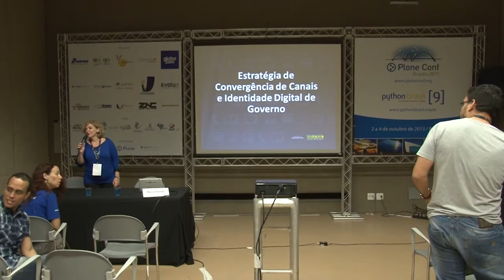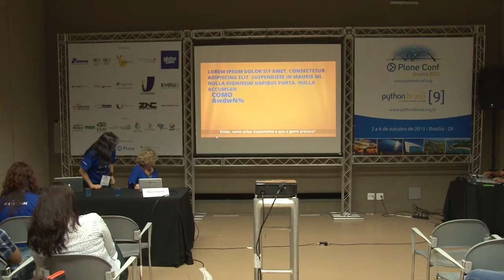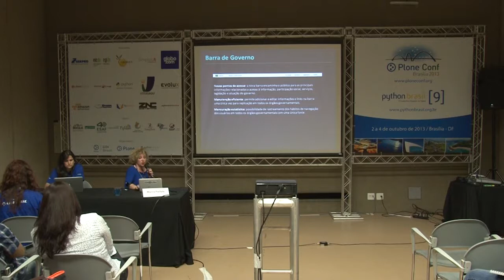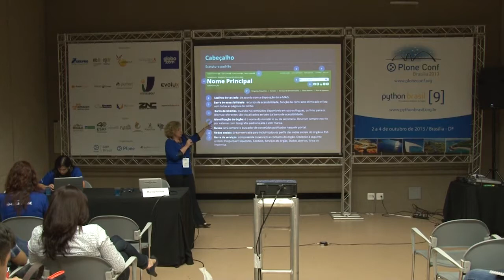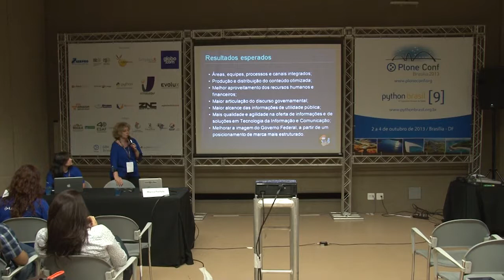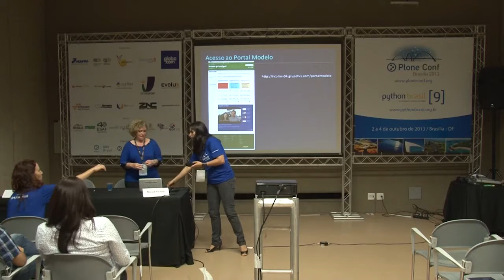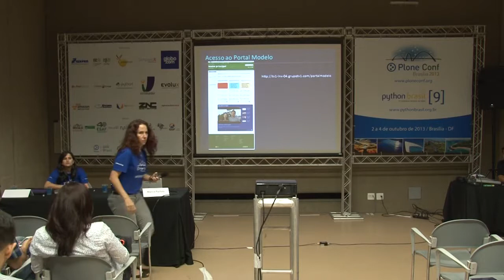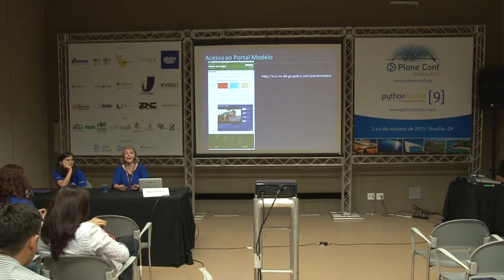2013: Identidade Digital de Governo Eletrônico com Plone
Talk by Marcia Pachaly at Plone Conference 2013 and PythonBrasil[9] - Brasília / Brasil